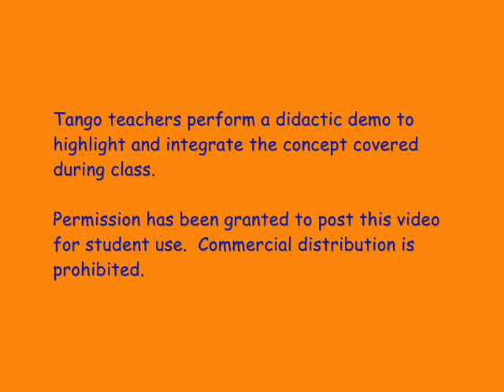Tango Lesson: Vals Phrasing & Rhythm